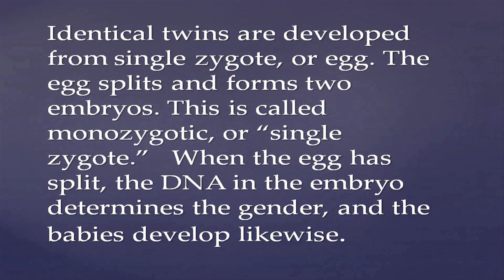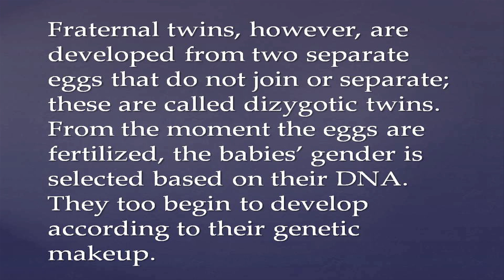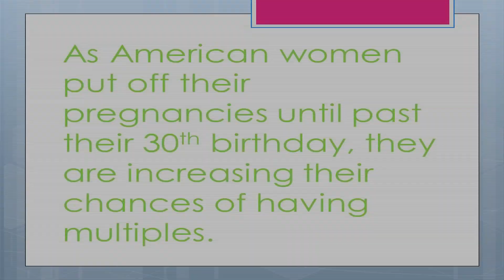Twin Documentary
At Winfield City Schools, we have several sets of twins and even a set of triplets.  Pirate Studios explores what it's like to be twin/multiple with our elementary, middle and high school twins/multiples.